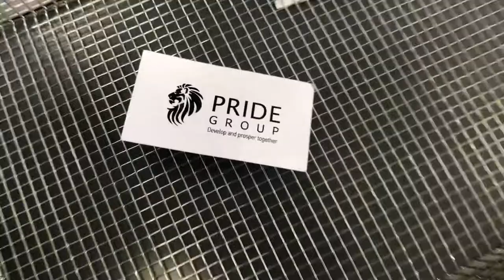Корзина для фритюрницы абат от ПРАЙД ГРУПП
Корзина для фритюрницы абат ЭФК